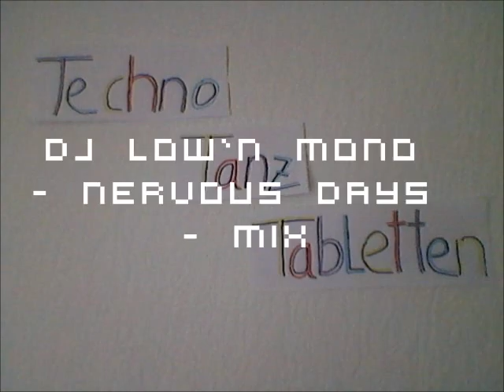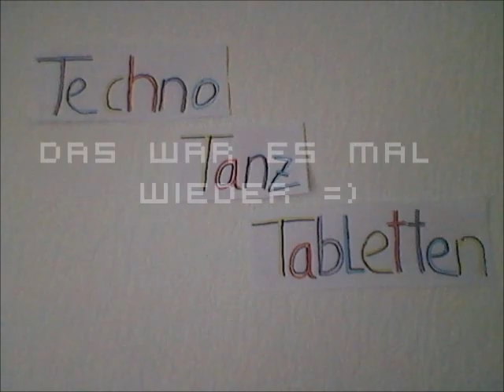Dj Low`n Mono - Nervous Days remix.wmv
Geilster Schranz !!